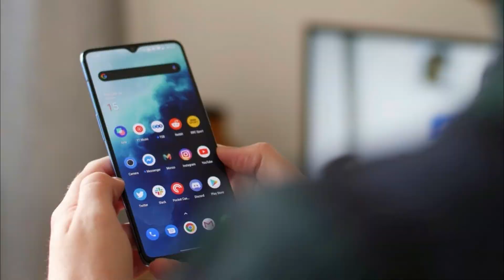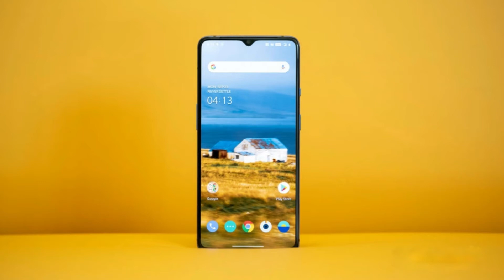OnePlus 7T VS Realme X2 Pro Malayalam Comparison | Best Smartphone under 40000 Rs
Realme X2 Pro VS Oneplus 7t
Oneplus vs realme malayalam
Realme X2 Pro vs
Oneplus 7t vs
Smartphone comparison malayalam